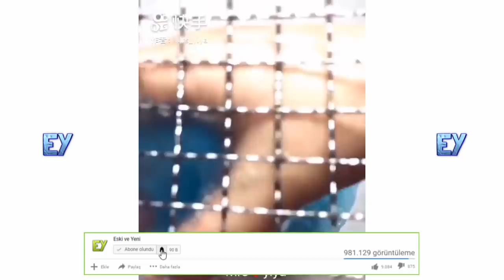En Rahatlatıcı Slime Videoları #96 (2019 Yeni)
slime videoları